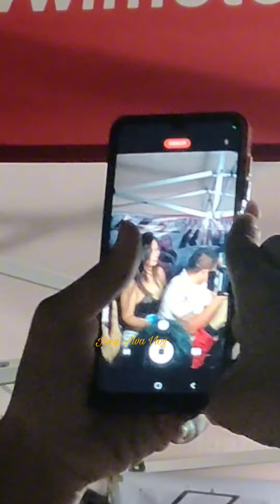RNR BIKES FOR RENT AT SAMPALOC TANAY, RIZAL